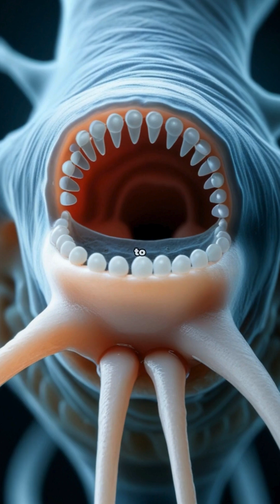Hallucigenia: The Weirdest Prehistoric Creature Ever! 🤯 | Mind-Blowing Science Facts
Hallucigenia: The Strangest Prehistoric Creature Ever Discovered!
Did you know that scientists took over 100 years to figure out which end of Hallucigenia was its head? This bizarre, worm-like creature from the Cambrian Period looked so strange that early researchers thought its spikes were legs and its tail was the head! With its seven pairs of legs, three pairs of tentacle-like feelers, and massive spiky armor, Hallucigenia remains one of the weirdest prehistoric creatures ever found.

Hallucigenia lived around 500 million years ago, during the time of the Cambrian explosion, a period when life on Earth was rapidly evolving into strange and diverse forms. This tiny creature, measuring just a few centimeters in length, roamed the ancient seafloor, trying to avoid predators like Anomalocaris. Its sharp back spines likely helped protect it from becoming a quick snack.

But here’s where it gets even weirder—scientists have discovered that Hallucigenia had a tiny mouth and teeth inside its throat! Instead of chewing food in its mouth, it likely used these internal teeth to help pull food down. This bizarre feature makes Hallucigenia one of the most unusual early animals ever studied.

Despite its alien-like appearance, Hallucigenia is actually related to modern-day velvet worms, which are far less terrifying. This means its strange lineage still survives today, just in a much less nightmarish form!

Hallucigenia is just one of many unbelievable species that once roamed our planet, and there’s so much more to explore!